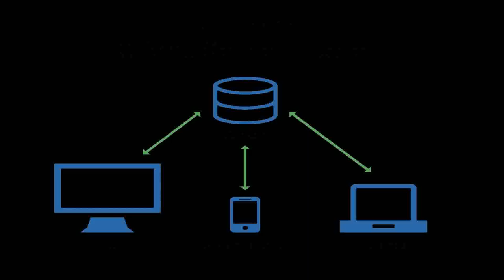Small House Plans 300 Sq Ft